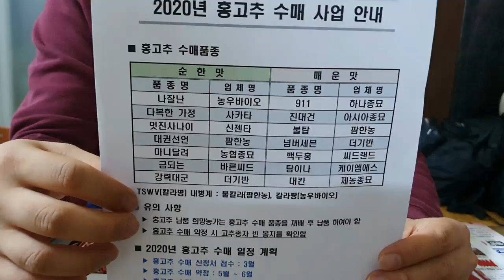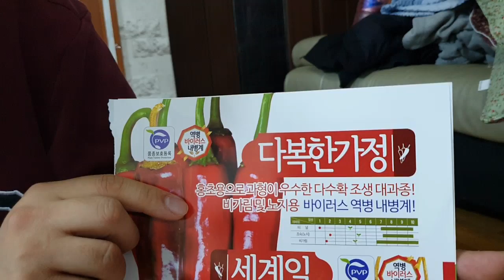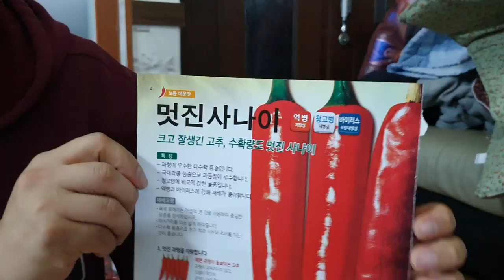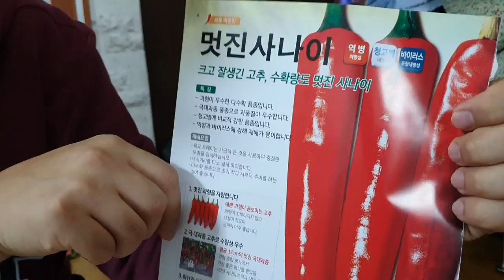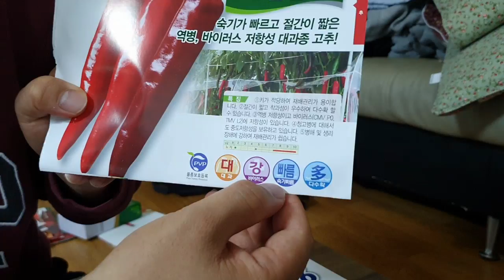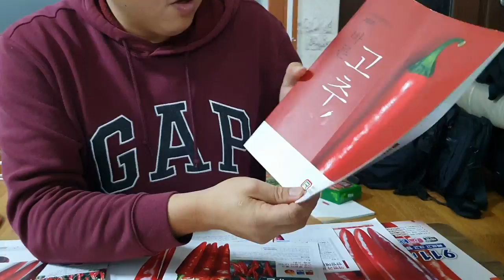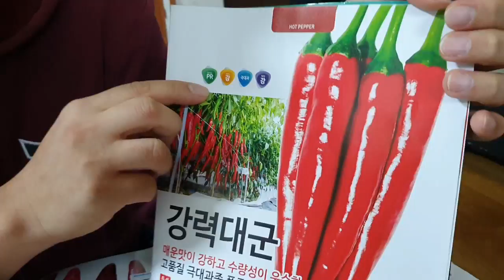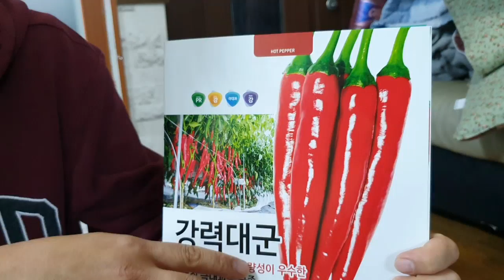(순한맛편)2020년 검증된 고추농사잘되는품종 종자소개합니다 영양고추